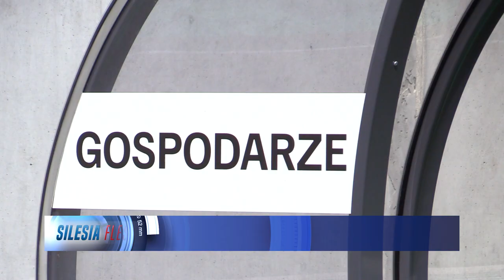Mecz Ligi Mistrzów w Sosnowcu 17.08.2023